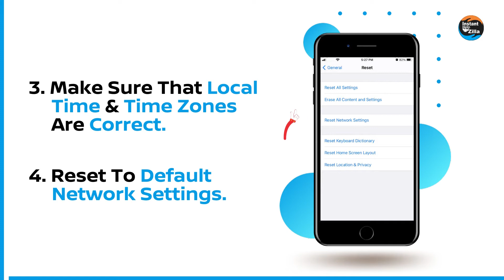How To Fix Error Code 2 On Facebook (For iPhones) ?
For social media apps, Facebook is an industry leader. Numerous mobile phone users use Facebook for many hours in a day. Facebook login error code 2 is a frequent trouble that the users experience repeatedly.
InstantHelpZilla offers the most straightforward way to resolve Facebook login error code 2.